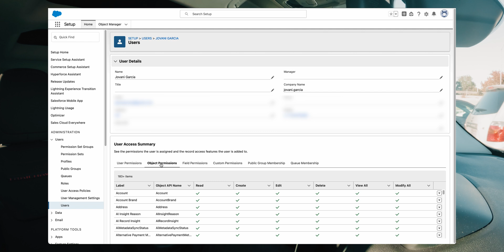What I Wish I Knew on Day 1 as a Salesforce Admin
Starting your Salesforce Admin journey? 🚀 This video covers the foundational lessons I wish I knew on Day 1. Learn how to navigate your org and set yourself up for success with these essential topics.

Let me know down below what other videos you guys would like to see and what you think about this so I can improve on the next one 🤘🏽

Chapters
Intro - 00:00:00:00
Breakdown Roles: Who's in Your Org - 00:00:44:08
Profile & Permissions: Who Does What - 00:02:17:23
Sharing Rules: What Records are Shared - 00:03:57:21
Business Processes & Stages - 00:04:32:14
Outro - 00:05:42:09

✘ Resources: 👇🏽
1. Focus on Force: Salesforce Admin Study Guide
2. Focus on Force: Salesforce Admin Practice Exams

(7 Day Trial to test your subscription)

✘ Track Me DOWN!